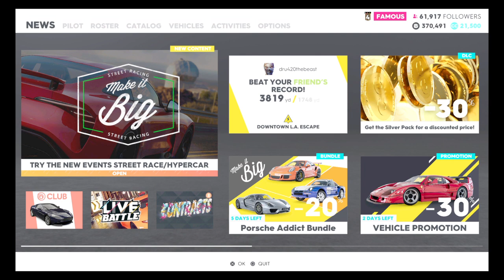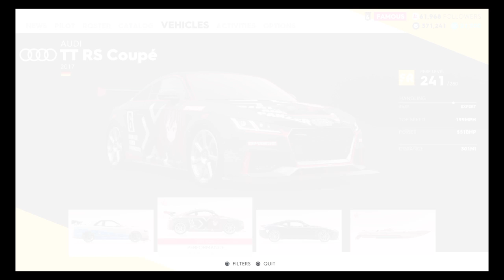RIP Paul Walker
Howdy y’all, I’m born a mute at the same time I can hear but I love gaming. So I’ll do some gaming with y’all.
Much love ❤️